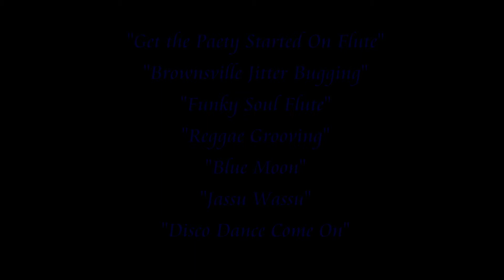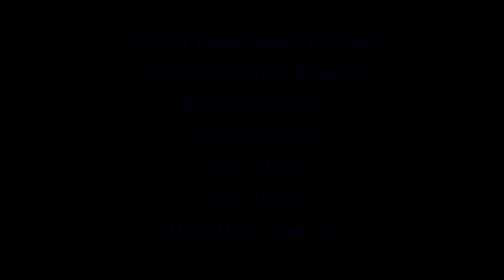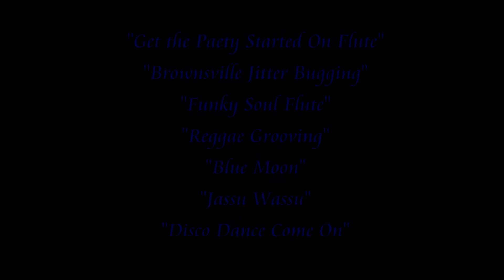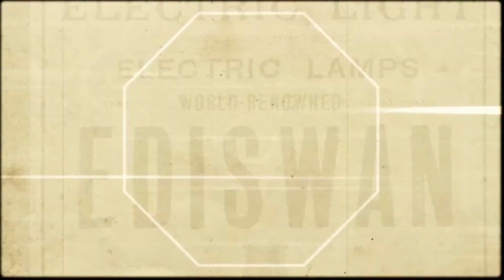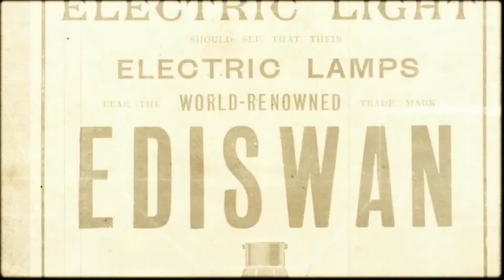Original Flute Compositions by Orlando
Brother Jose Velasquez from Brownsville, Brooklyn videotaped and sound engineered most of the tunes on this site. Kudos! "Get the Party Started" "Brownsville Jitter-Bugging" "Arabian Misty Flute"
 "Funky Soul Flute", etc.